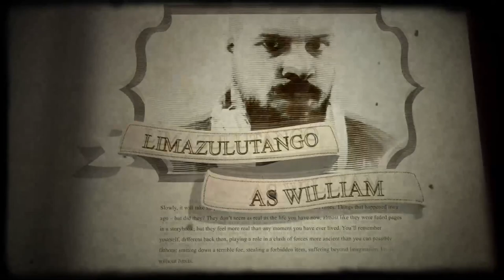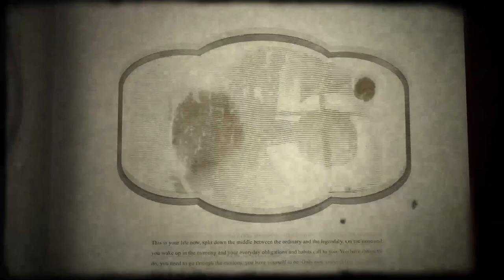The Q.T. - Episode 8 : "The Church"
The Q.T. Quail Town, also known as the Quiet, is a mid to small sized town in North Eastern USA. Not much happens there, and even when it does, it's not that interesting. We follow 4 seemingly nondescript teenagers in the mid-90s as they navigate the highs and lows of High School.

However, the shadows run deep in Quail Town, and we will ALL soon find out that, while The Q.T. is indeed Quiet, sometimes, it's the Quiet that's the most perilous...

City of Mist is tabletop RPG (TTRPG) set in a modern city where legends are real people. Heroes, tricksters, and monsters are reborn inside ordinary people, regular Joes and Janes, who gain supernatural powers connected to their legendary alter-egos.